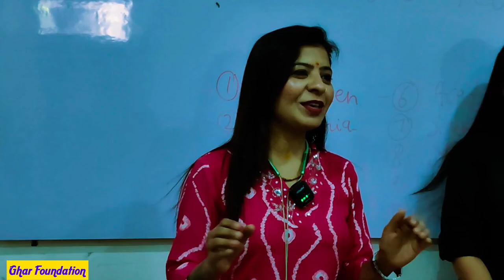Beauty Parlour ka Course Karen Wo bhi Free 45 days Mein||Ghar Foundation full Video kal Upldate hogi